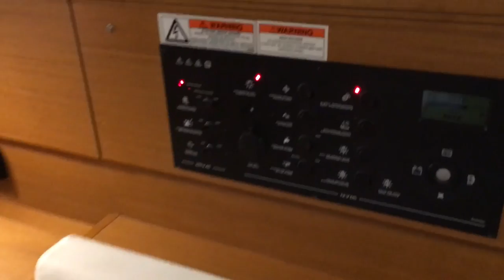FOR SALE - Jeanneau 389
Jeanneau 389